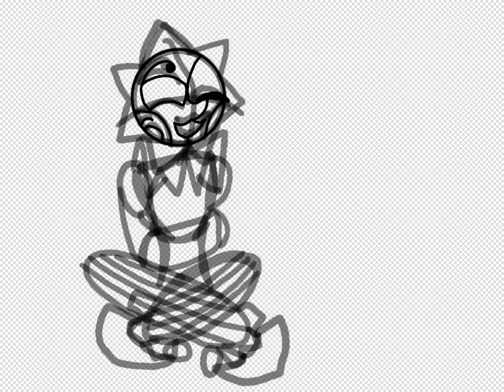1 YEAR ANNIVERSARY! sams speedpaint